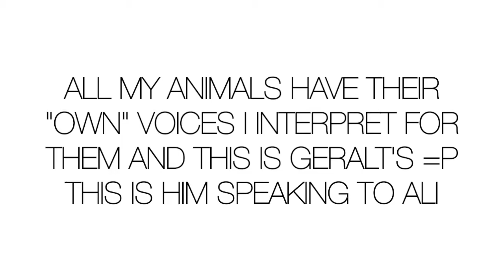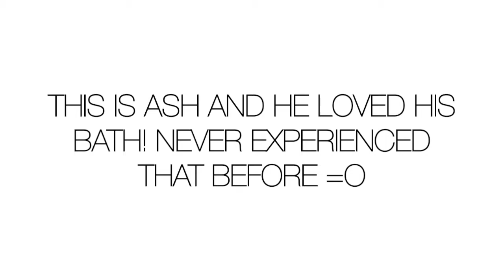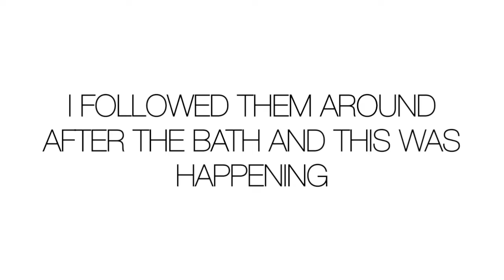Baby Goats First Bath🛁| A goat that loves water/baths? Yep! Ash 🤪